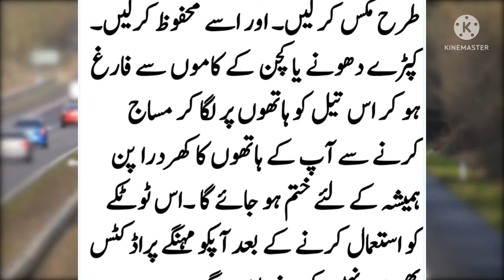hathon peron ka rokha pan dor||Urdu Tips